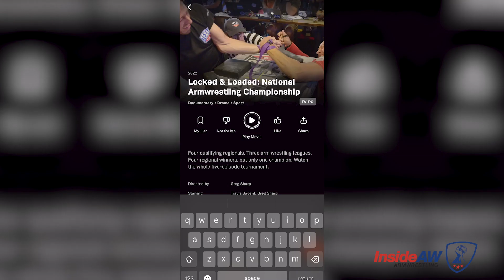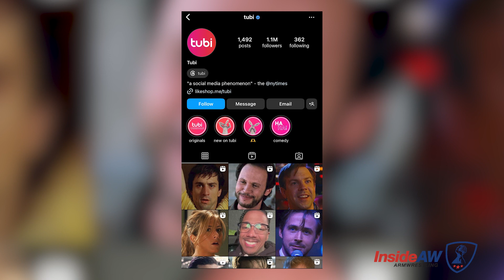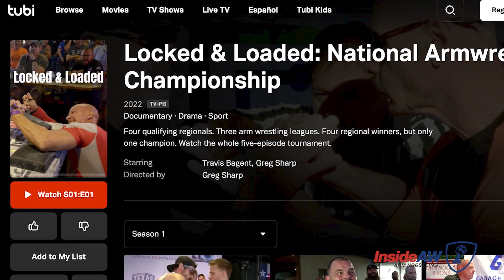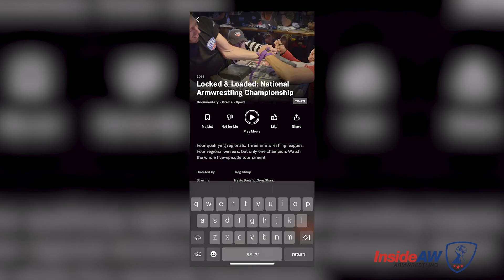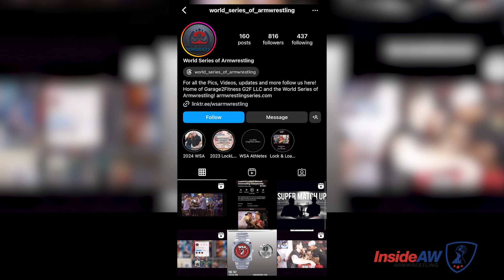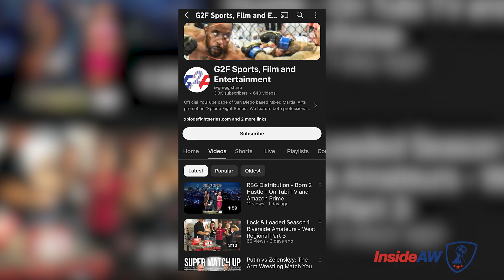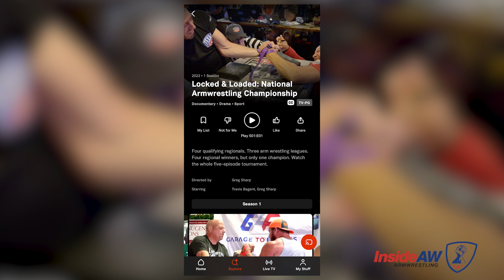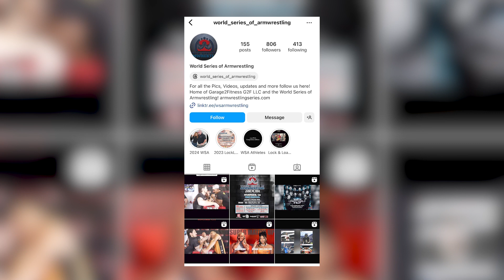Inside ArmWrestling #27 - What Makes Locked & Loaded on TubiTV a Game-Changer for Arm Wrestling?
Locked & Loaded: The New Era of Arm Wrestling on TubiTV – A Deep Dive into the Community's Milestone

Welcome to a groundbreaking moment in arm wrestling history! TubiTV's latest sensation, Locked & Loaded, is here, and it's set to revolutionize how we view, understand, and celebrate the sport of arm wrestling. Join me as we dive into this exciting new show, explore its impact on the arm wrestling community, and discuss why it's a huge leap forward for enthusiasts and competitors alike.

🚀 *ntroducing Locked & Loaded: What You Need to Know
Locked & Loaded is not just another show; it's a celebration of arm wrestling's spirit, showcasing intense matches, and the athletes' relentless pursuit of greatness. Discover what makes this series a must-watch for both die-hard fans and newcomers to the sport.

💪 Impact on the Arm Wrestling Community: A New Chapter
This show represents a significant milestone for the arm wrestling community, signaling a step towards mainstream recognition and growth. We'll talk about the potential of Locked & Loaded to bring arm wrestling into the limelight and how it could shape the future of the sport.

🗣 Join the Movement: How You Can Support Arm Wrestling's Growth
As fans, we play a crucial role in the sport's development. Learn how watching the show, engaging with the content, and spreading the word can help propel arm wrestling to new heights and ensure its success on platforms like TubiTV.

👊 Your Thoughts: Share Your Locked & Loaded Reactions
Before you go, I want to hear from you! What are your impressions of Locked & Loaded? Which matches or moments stood out to you?

Don't miss out on any updates by tapping the bell icon – let's keep the momentum going and celebrate the sport we love.

Together, we're stronger. Here's to the next chapter in arm wrestling history!